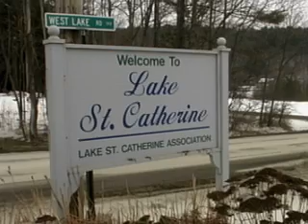Travel Video- Lake St. Catherine, Vermont ---PlayDayDVD.com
PlayDayDVD.com brings you "Winter at Lake St. Catherine, Vermont."  Please take the time to visit PlayDayDVD.com and look at our Movie Previews.  PlayDayDVD is a one-of-a-kind DVD designed for kids of all ages.